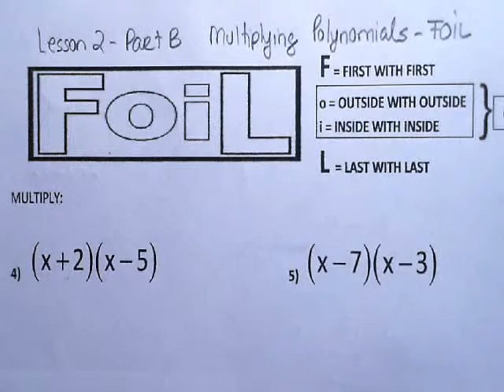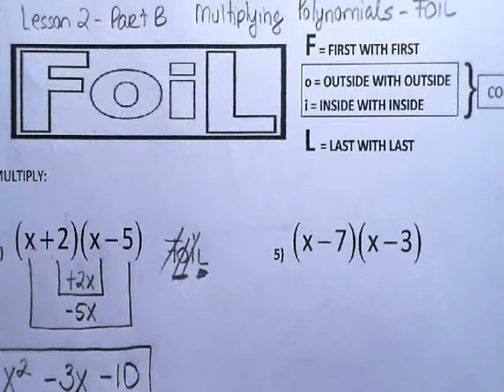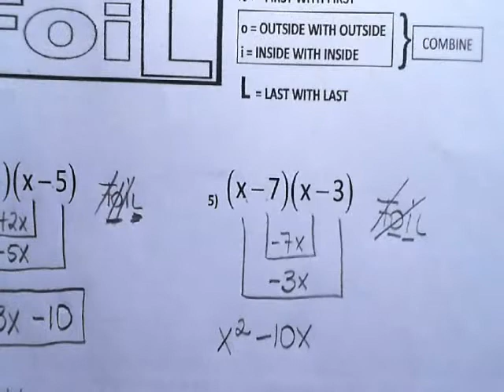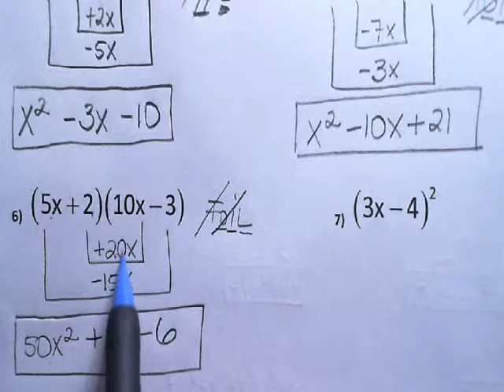MMA LESSON 2B MULTIPLY POLYNOMIALS FOIL